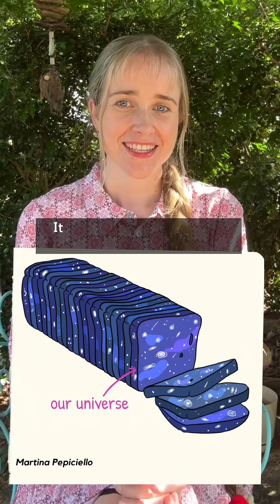So what is the fourth dimension anyway?